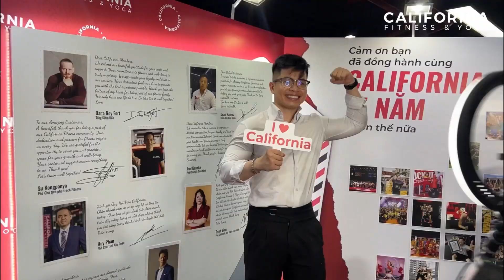Lễ Ký kết Hợp tác Chiến lược giữa California và các Đối tác 🎉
Vừa qua, California đã tổ chức Lễ Ký kết Gia hạn Hợp tác Chiến lược với 4 đối tác quan trọng: Công ty CP Hùng Vương, Công ty TNHH MTV PICO Sài Gòn (Hồ Chí Minh); Công ty TNHH Thủ Đô II, Công ty TNHH Hanotex (Hà Nội). Đây đều là những chủ đầu tư sở hữu những vị trí vàng, nơi mà 4 trung tâm lâu đời của Cali có mặt. Đồng hành với Cali từ những ngày đầu, cả 4 chủ đầu tư đều rất sẵn sàng và hào hứng khi tiếp tục lựa chọn cùng Cali xây dựng một cộng đồng sống khoẻ, sống vui, lan toả những giá trị tích cực trong 15 năm tới.

Việc ký kết lần này tái khẳng định cam kết của Cali trong việc mang lại sức khỏe, niềm hạnh phúc và hy vọng đến hơn 100 triệu người dân Việt Nam. Trong thời gian tới, Cali sẽ tiếp tục làm mới các CLB để Hội viên có được không gian tập luyện chất lượng nhất. California đã có mặt ở Việt Nam 15 năm, giờ đây sẽ là 15 năm tiếp theo và còn hơn thế nữa. Mọi người hãy an tâm tập luyện và thay đổi tích cực tại Cali nhé!